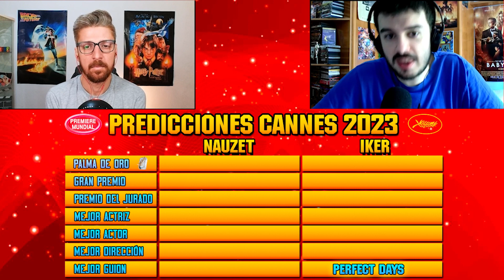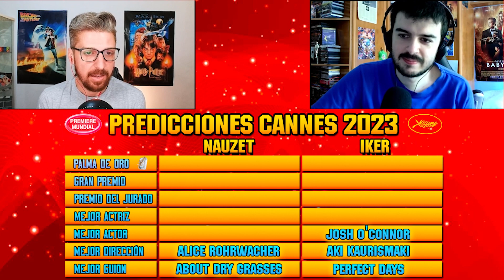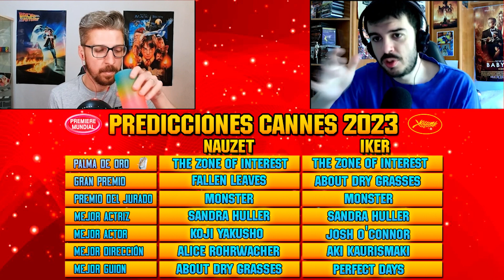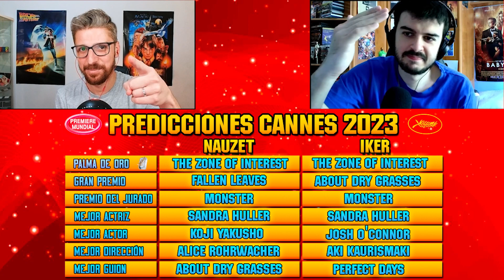¡Predicciones Festival de Cannes 2023! Palma de Oro, Jornadas 9-10, Noticias, Josh O'Connor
Aquí tenéis el resumen de las Jornadas 9-10 del festival y nuestras predicciones sobre lo que ocurrirá esta noche en el palmarés.

Han sido 7 vídeos en apenas 12 días, y espero que hayáis disfrutado de este contenido.